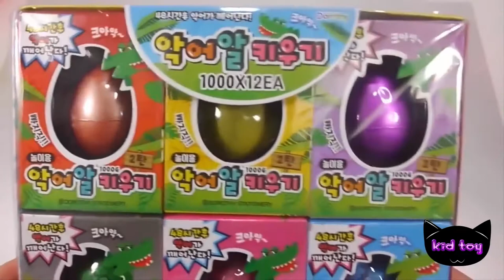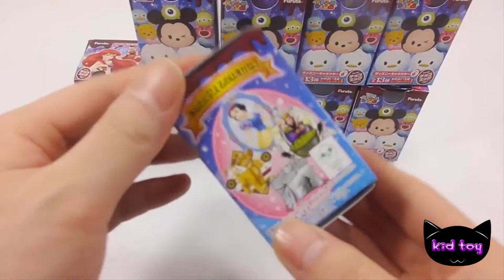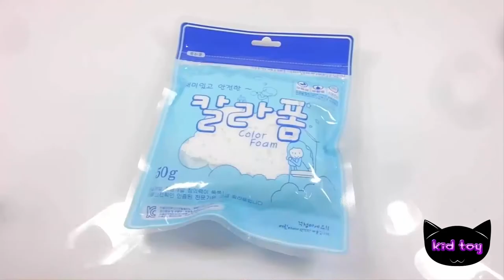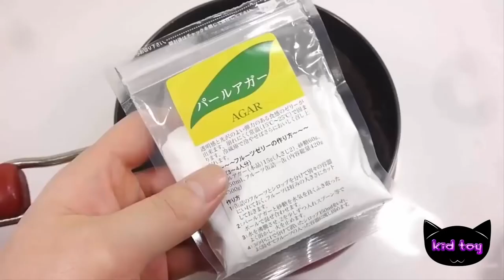How to make Degree Hammer vs Crocodile Egg Surprise Egg toys Kingder toy